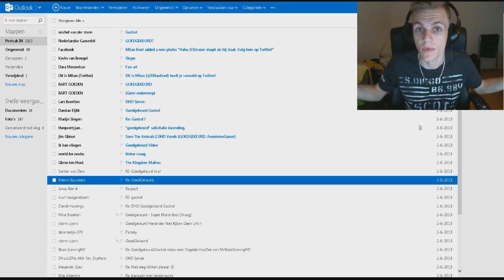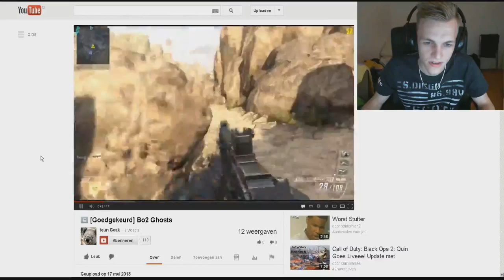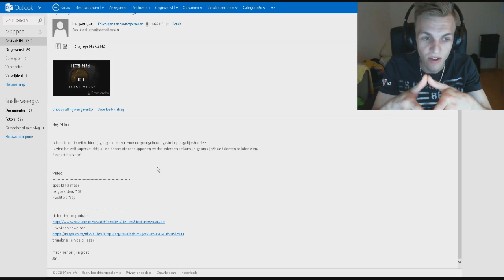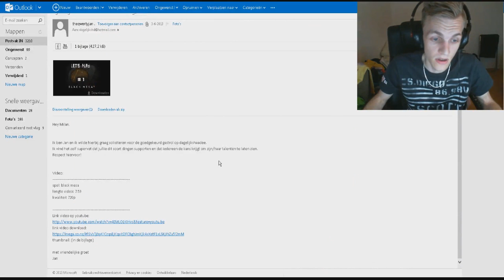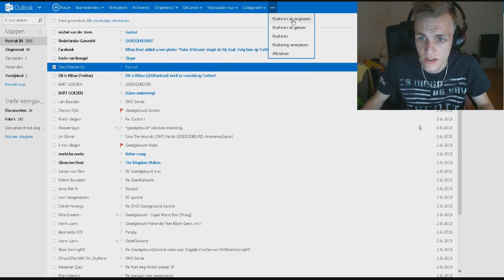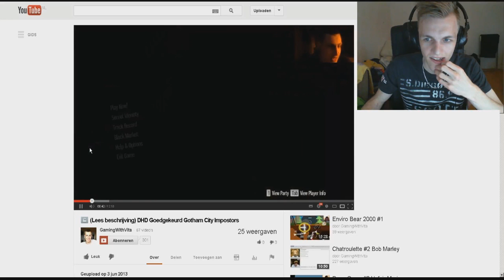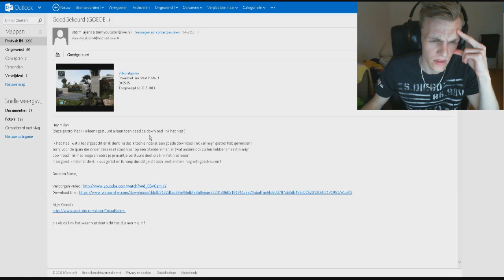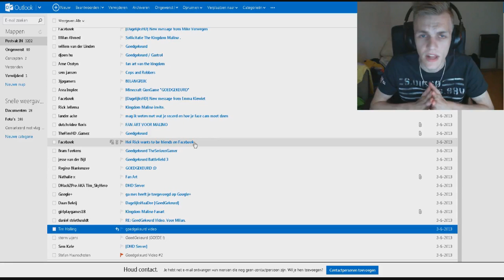GOEDGEKEURD MAIL #9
→ Alle Afspeellijsten

Je kijkt naar een video van DagelijksHaaDee, DagelijksHD oftewel, DHD! Mijn naam is Milan Knol en ik upload met vele vrienden en andere mede-YouTubers zoals David van DusDavidGames/DDG, Ronald van EenGameKanaal/EGK, SteezAkaKaj/Icezeck en meer!
Zoals de naam al zegt upload DHD video's in 720, 1080 HD kwaliteit en doen wij dit dagelijks. Alles is overigens in Nederlands (Dutch).
Wij uploaden let's plays van Minecraft (The Kingdom), Battlefield 3, Dead Space 3, Gears of War Judgment, Dishonored, Firefall, Call of Duty Black Ops 2, Sniper Elite Nazi Zombie Army, Amnesia, OMGPOP, Surgeon Simulator, Happy Wheels, Fifa 13, Dead Island Riptide, Dayz, Simulator Games, Omegle, Vlogs & nog veel meer!
Ook biedt DHD de mogelijkheid om nieuw talent zich te laten ontwikkelen en zich te exposen met gameplay voor het grote publiek!